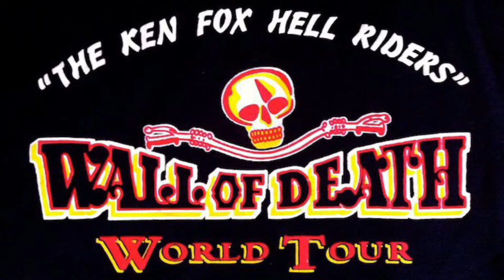Ken fox hell riders wall of death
Ken fox wall of death barry island 2022